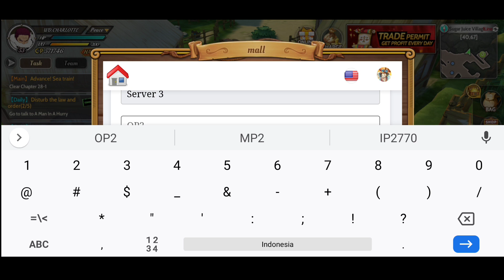GIFTCODE TERBARU!! 40K Fancy Diamond kita Gacha di Sumur Usop | OP burning Will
One Piece Burning Will English Version

Hallo teman-teman. Selamat datang di Channel Lulusan Gaming.
Semoga Enjoyyy!